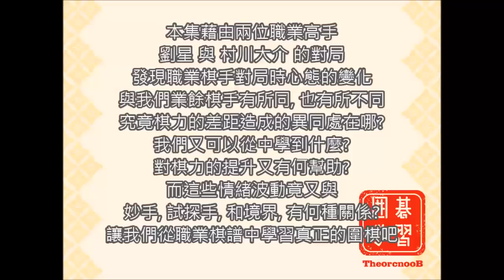今夜我們談談圍棋 (第26集) 解說職業高手棋譜並探討對局心態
結束時有5秒被卡掉了
內容是 "請看下集, 大介的反擊"
最後的學習單上是簡介下集的內容
不知為什麼電腦跑不出來
大家看我錄的那麼辛苦
體諒體諒哩
P.S. 有棋友發現手割差了一手棋, 非常感謝他, 在此, 只好先請大家體會體會白棋一連串的俗手虧超過一手棋的價值喔